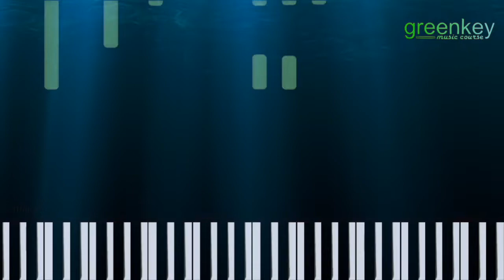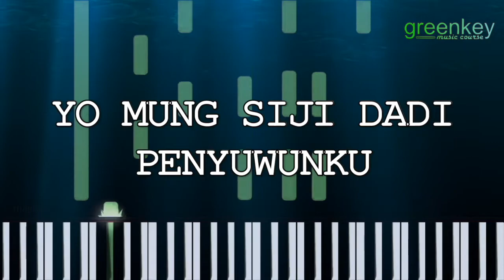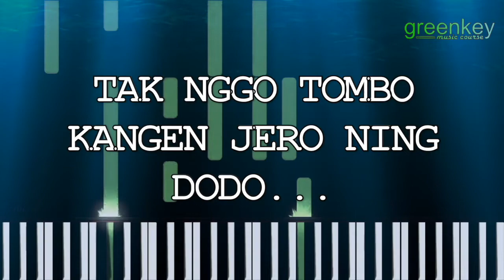Didi Kempot - Sewu Kuto ( Piano Karaoke )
Sebenernya sudah lama banget pengen cover lagu ini.. Tapi karna ga bisa nyanyi slalu di undur.
Lagu ini bener2 salah satu dari sekian banyak lagu beliau yg membuat sy kagum dr kecil hingga saat ini..
Mungkun teman2 bisa bernyanyi, jika ingin menyanyikan dan men cover silahkan saja..

Saya ga ada maksud untuk memanfaatkan keadaan, sy hanya ingin mengapresiasi karya beliau.. Sungguh mengagetkan sang lagend indonesia mulai berkurang. :(

Bagi orang yang baik hati dan tidal sombong dan Ingin berdonasi silahkan donasi kami via

smoga kalian selalu sehat yah kawan2...